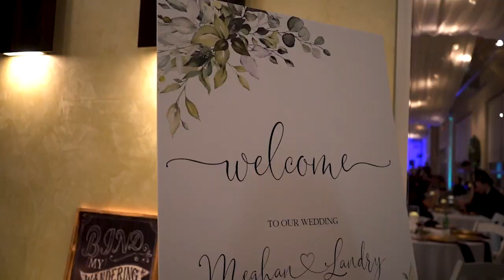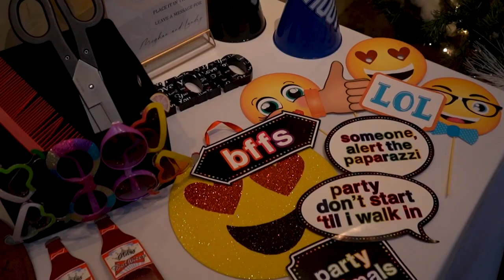Landry + Meghan | Wedding Film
Thank you so much for taking the time to watch my videos! I hope you enjoyed them as much as I did editing them!